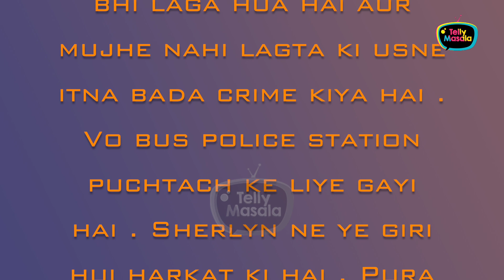Meri Behan Ko Badnaam... Rakhi Sawant's Brother Rakesh's Angry Reaction On Her Arrest & Sherlyn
Rakhi's brother Rakesh Sawant is super angry with her sister's arrest and also bashed Sherlyn Chopra for targeting his sister